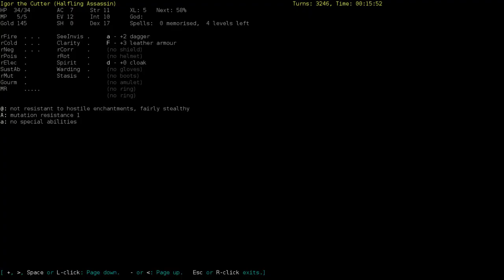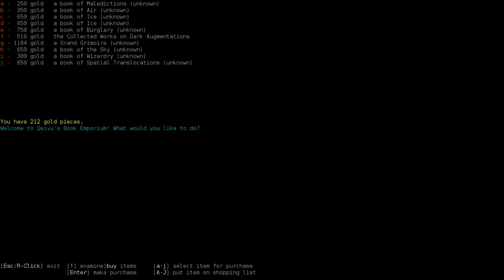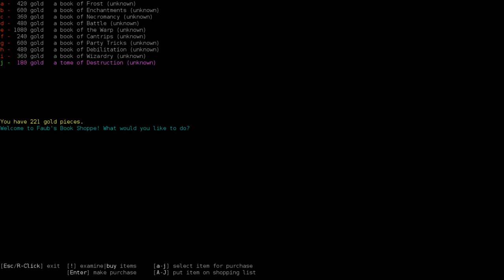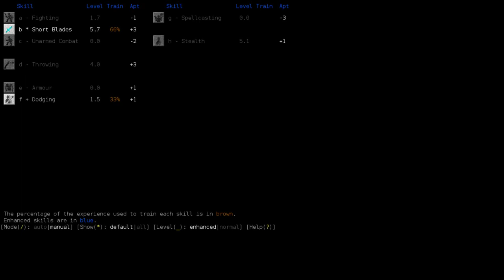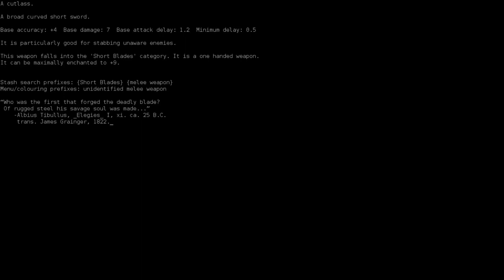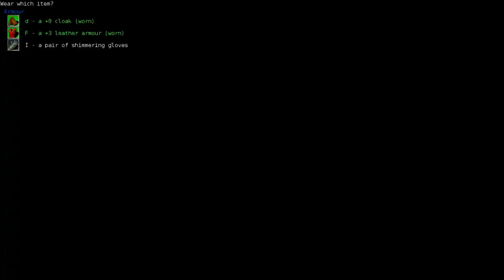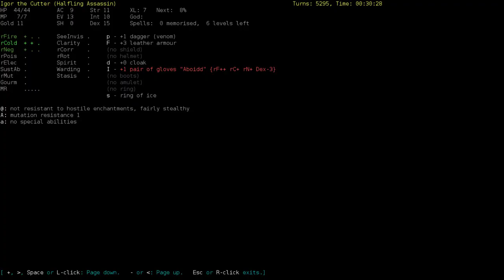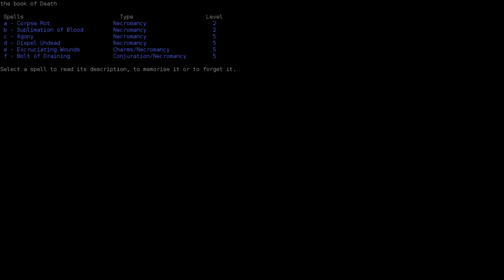Let's Play a Halfling Assassin- Igor 02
Igor muses on religion after slaying a priest.